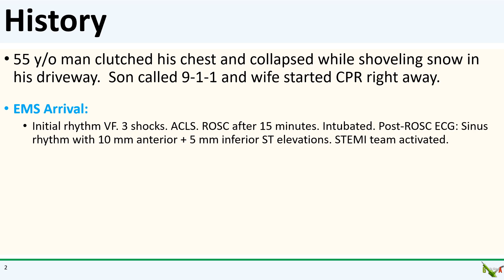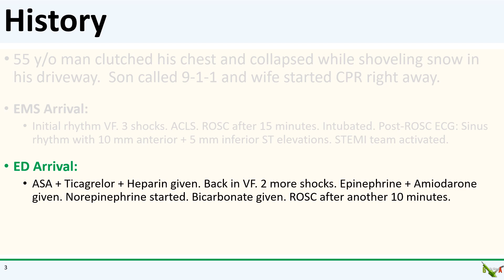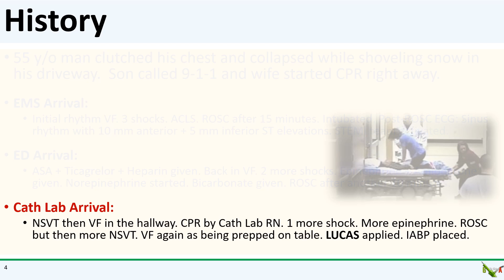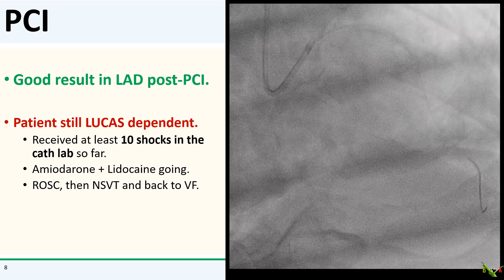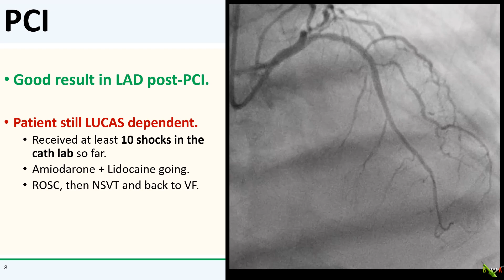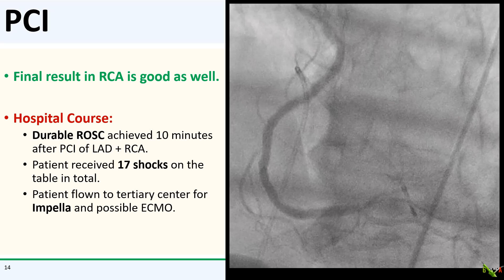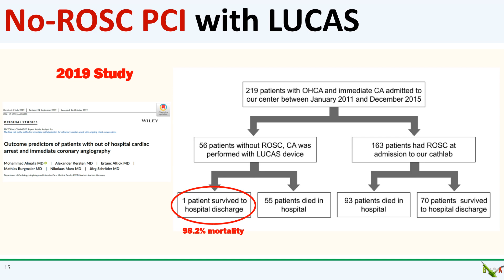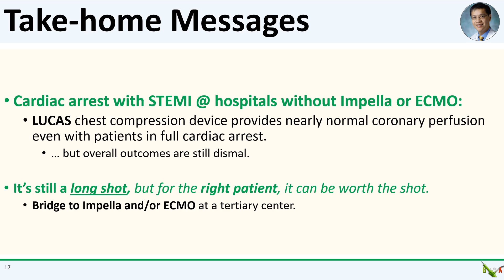PCI for STEMI + refractory VF with LUCAS CPR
A young man presented with STEMI after shoveling snow. He arrested in the hallway on the way to the Cath Lab, and had refractory VF. We performed multi-vessel PCI of the LAD and RCA with the patient in nearly continuous VF supported by the LUCAS mechanical CPR device.

Chao-Wei Hwang, M.D., Ph.D.
Johns Hopkins University School of Medicine
Cardiac Cath Lab, Frederick Health Hospital